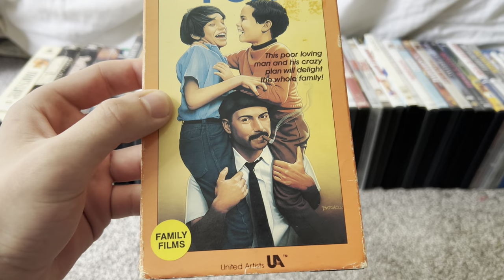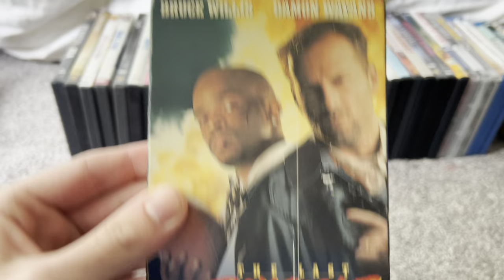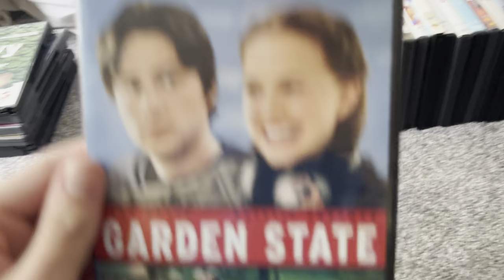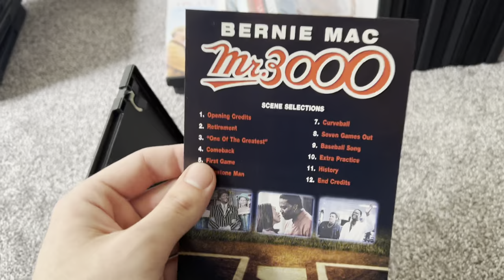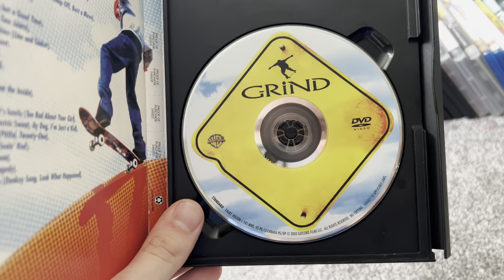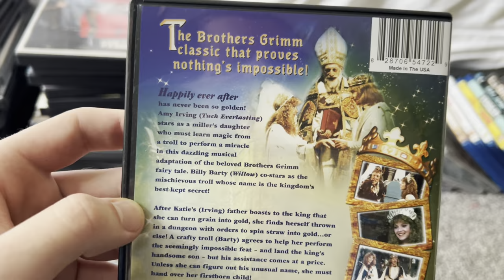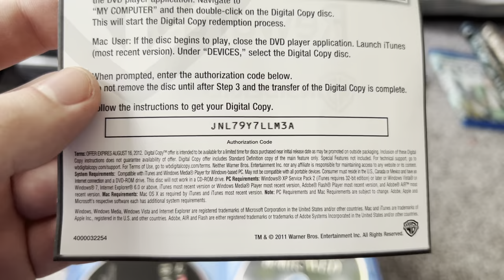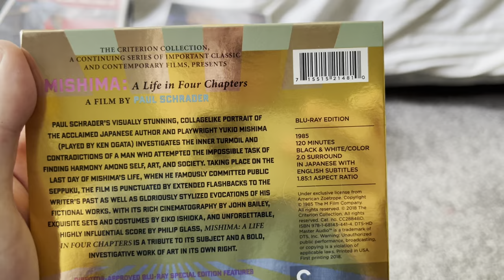VHS/DVD/Blu-Ray Update For July 24th 2022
It’s time for another movie update for 7/24/2022.
In this update I have 6 vhs tapes, 34 DVD’s, and 9 Blu-ray’s that I got from Various places during the week. Hope you like this new movie update, don’t post anything negative, inappropriate, or rude comments, no complaints and spam bots, and enjoy.